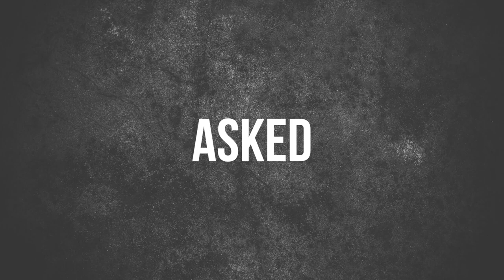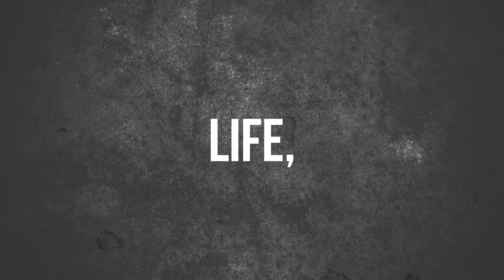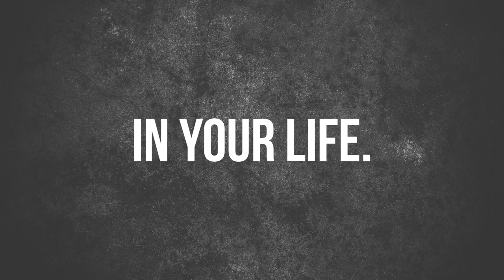"The Unstoppable Stoics: Unveiling their Transformative Practice"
Are you looking to unlock the secret to becoming unstoppable? Look no further than the remarkable practice of the Stoics! In our captivating video, "The Unstoppable Stoics: Unveiling their Transformative Practice," we delve deep into the ancient wisdom of these great thinkers and reveal the key to their indomitable spirits.

Prepare to be inspired as we explore the power of Stoic philosophy in overcoming obstacles, developing resilience, and ultimately leading a more fulfilling life. Through their transformative practice, the Stoics discovered a profound philosophy that empowered them to face any challenge with unwavering courage and grace.

Join us as we unravel the core tenets of Stoicism, including the importance of controlling our emotions, accepting the inevitability of change, and maintaining a philosophical mindset. Discover how these principles can empower you to navigate life's turbulent waters with strength and fortitude.

Through thought-provoking anecdotes and ancient wisdom, we shed light on the practical strategies the Stoics employed to conquer adversity. By adopting their time-tested techniques, you too can learn to embrace discomfort, cultivate gratitude, and find solace in the present moment.

Our expert analysis and insightful commentary provide a roadmap for integrating Stoic principles into your daily life. Gain a deeper understanding of how these teachings can enhance your resilience, boost your mental well-being, and guide your decision-making process.

Don't miss out on this transformative journey towards a more empowered and fulfilled existence. Watch "The Unstoppable Stoics: Unveiling their Transformative Practice" now!